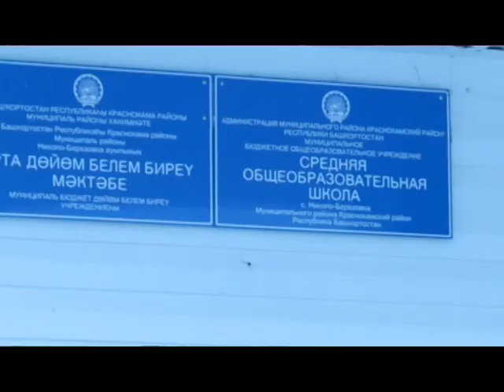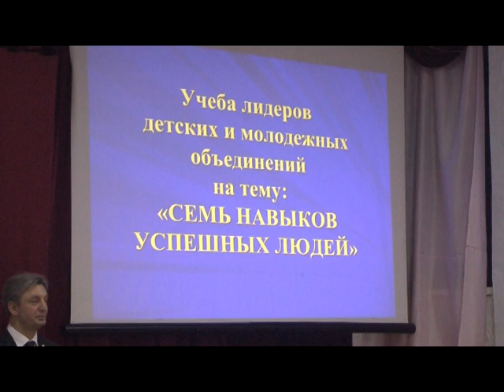День за днем. Каждый месяц в школах Краснокамского района посвящен отдельной тематике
В Николо-Березовской школе прошло районное методическое  объединение учителей русского языка и литературы. Педагоги делились опытом и размышляли, как сформировать читательский интерес у учащихся.